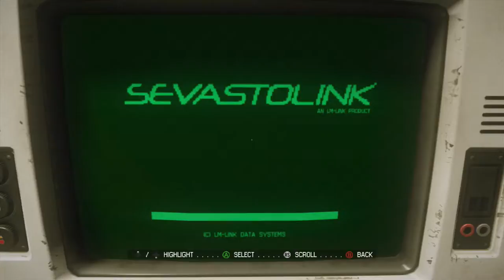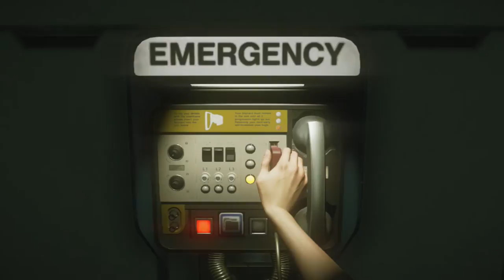Alien Isolation[Part20] "Evade everyone" Gameplay/Walkthrough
My Name Is Twidd1e
Is available on Xbox One, Xbox 360, PS3, PS4 and PC